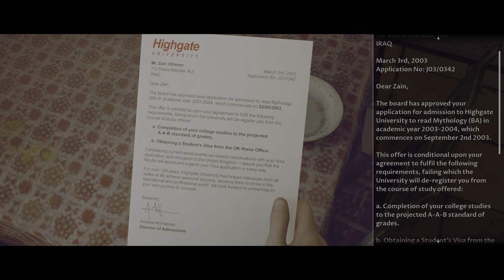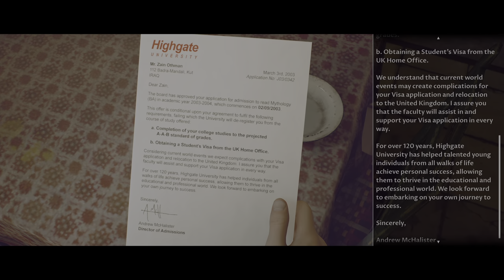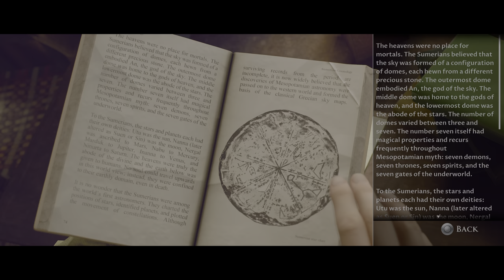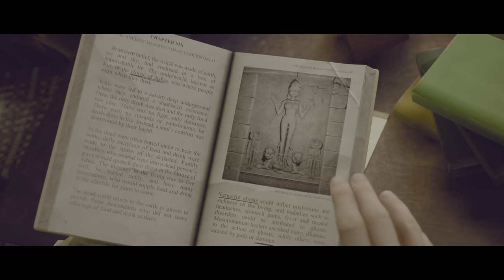House of Ashes - Start Thinking Like a Marine - part 2(ps5)